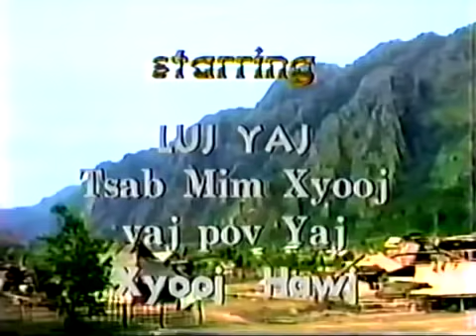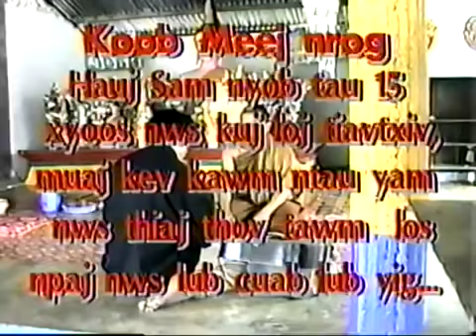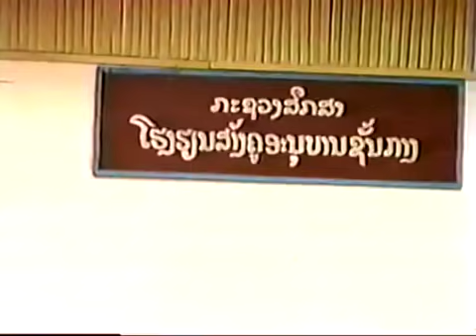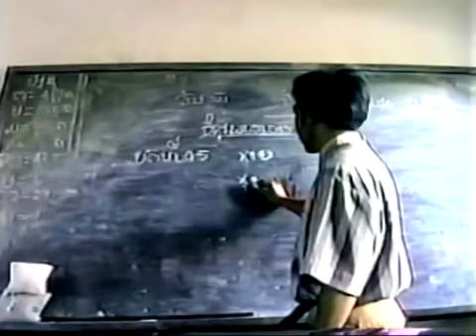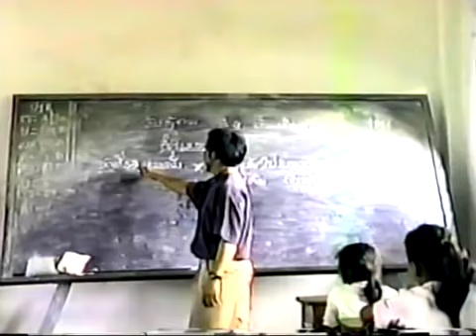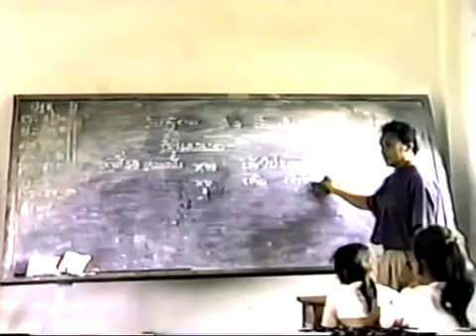Hnub Poob Yuav Rov Tuaj Full Movie Starring Luj Yaj Tsabmim Xyooj